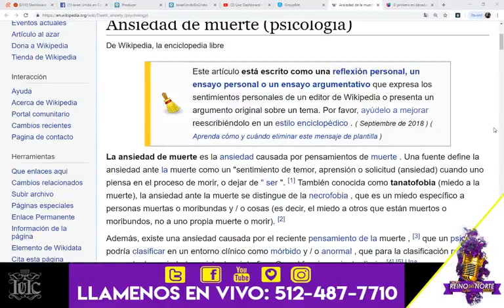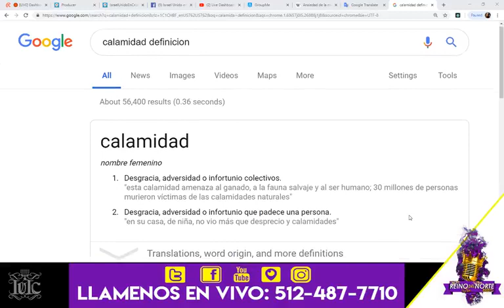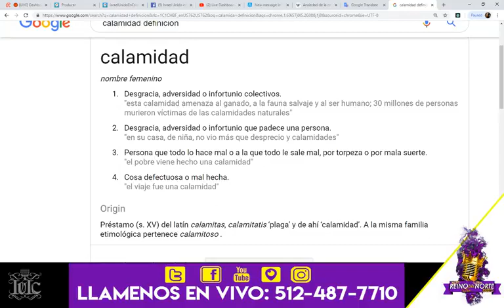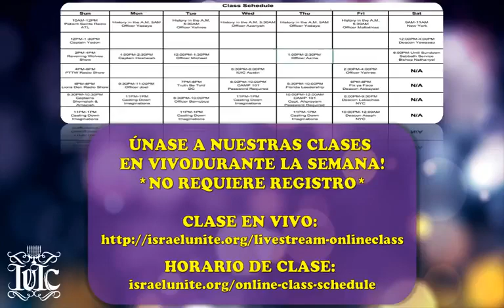RDNR | Dios No Puede Ser Burlado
Desde Mexico: 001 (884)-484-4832 EXT 7092
Contacto Primero: Oficial Isacar
Contacto Alternativo: Soldado Hid'dekel

¿Quieres Ayudarnos A Empujar Esta Verdad? Dona Hoy